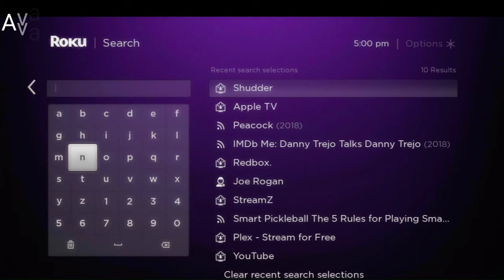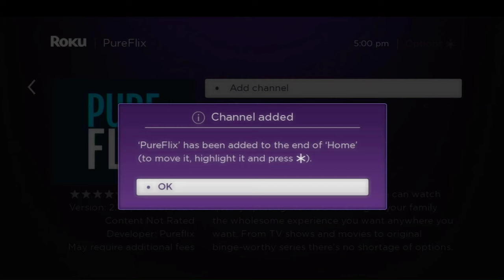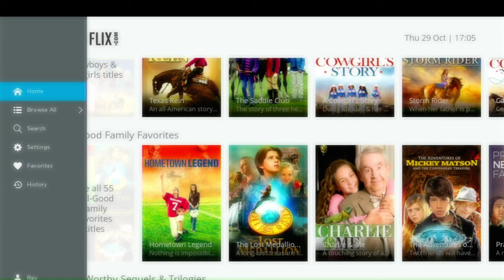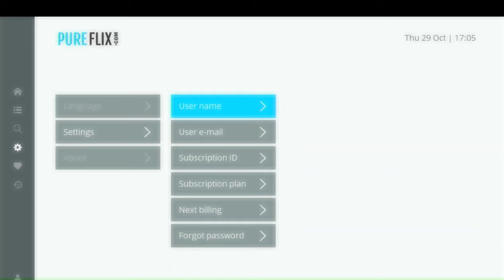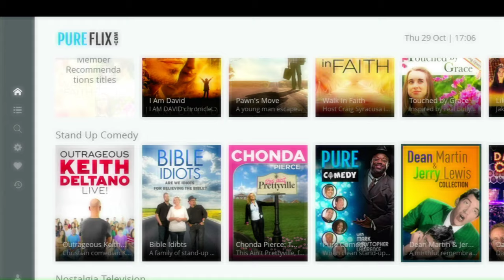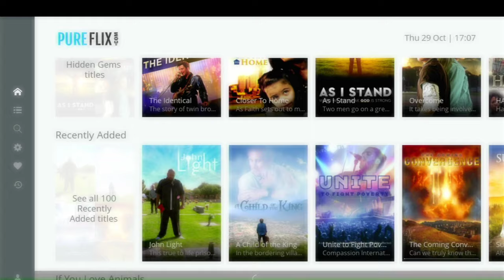Pure Flix Christian Movies & Shows 2021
In this video we show you how to get the Pure Flix App, a Christian based Movie & TV App.
Check out our overview with a quick tour of the App and first impressions

A few of our favorite Roku devices
Roku Premiere
Roku Ultra
Roku Smart Soundbar